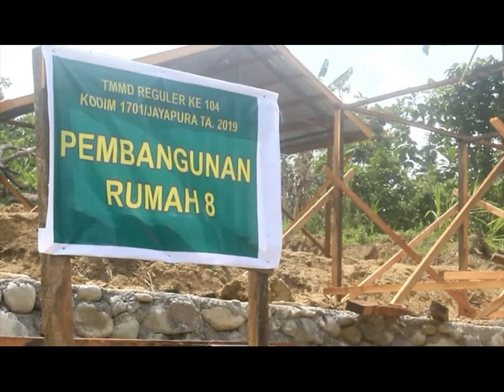TMMD sampai ke pedalaman dan Perbatasan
PAPUA CHANNEL : Subscriber Channel ini untuk terus melihat perkembangan dan mendapatkan video dari kami, dari Papua Ufuk Timur Indonesia, terimakasih.

Kasdam XVII/Cenderawasih Brigjen TNI. Irham Waroihan, S.Sos menutup program TNI Manunggal Membangun Desa (TMMD) Reguler ke-104 di Kabupaten Keerom, Distrik Waris Papua

TMMD yang yang diprogramkan 3 kali di tahun 2019 merupakqn wujud pengabdian TNI bersama kementrian dan lembaga lainnya untuk membantu mempercepat pembangunan di daerah demi tercapainya kesejahteraan bagi rakyat

Terimakasih. Salam kami dari Papua Ufuk Timur Indonesia